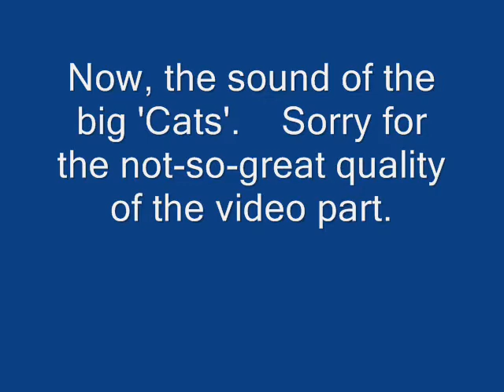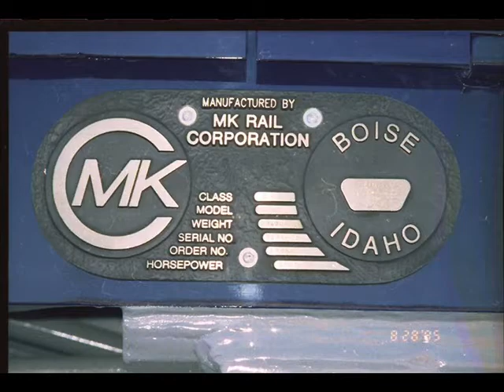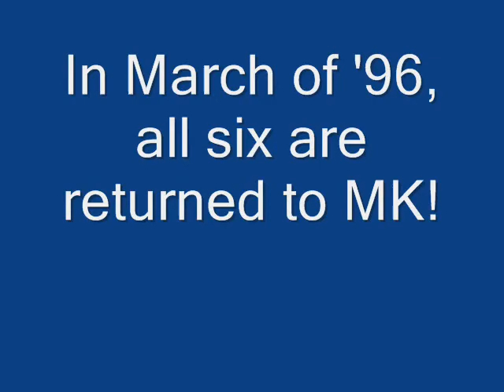The MK5000c, as delivered to the UP.-1995.wmv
I was trying to upload this for the last few weeks, but since YT did their thing to mess things up, again!, MSN keeps closing out the upload page!
This is what I have for the MK5000c's as delivered to the UP back in "95! The photos are to show them, and the video, tho not great, is the hear the sound of the big Cats purring!
I actually thought that I had more video and photos, but it has been several years since I watched the vhs video that I took of these.
I dug this material out of my stacks of videos and photos for another YT railfan. Since there is no other capture of these at this stage on YT, my hope is that viewers will appreciate this effort. The 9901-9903, in MK demo paint, were assigned to the UP for testing, and didn't get to far from Nampa. The 501-503, of course were assigned to the SP for testing.